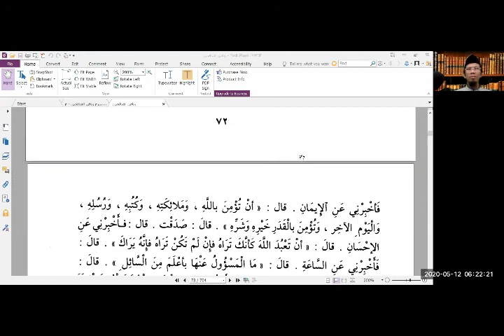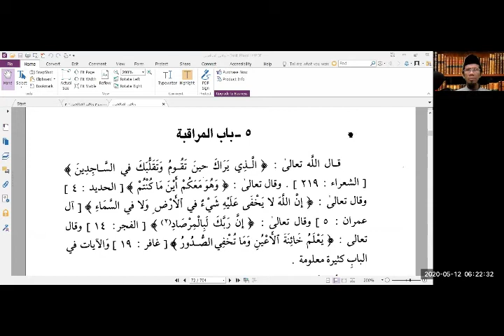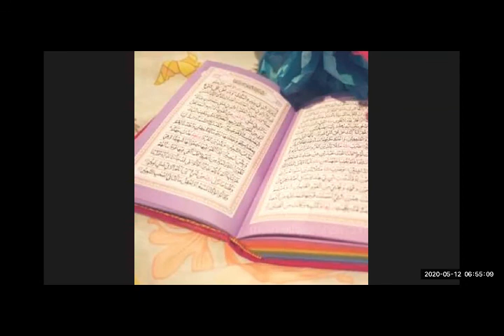RS 20200512 RIYADHUS SHOLIHIN BAB 4 /2 hadis ke 55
55 Kedua: Dari Abu Sufyan bin Shakhr bin Harb r.a. dalam Hadisnya yang panjang dalam menghuraikan ceritera Raja Hercules. Hercules berkata: "Maka apakah yang diperintah olehnya?" Yang dimaksud ialah oleh Nabi s.a.w. Abu Sufyan berkata: "Saya lalu menjawab: "Ia berkata: "Sembahlah akan Allah yang Maha Esa, jangan menyekutukan sesuatu denganNya dan tinggalkanlah apa-apa yang dikatakan oleh nenek-moyangmu semua." Ia juga menyuruh supaya kita semua melakukan shalat, bersikap benar, menahan diri dari keharaman serta mempererat kekeluargaan." (Muttafaq 'alaih)

56. Ketiga: Dari Abu Muhammad, iaitu Alhasan bin Ali bin Abu Thalib radhiallahu 'anhuma, katanya: "Saya menghafal sabda dari Rasulullah s.a.w. iaitu: "Tinggalkan apa-apa yang menyangsikan hatimu - yakni jangan terus dilakukan - dan berpindahlah kepada apa-apa yang tidak menyangsikan hatimu [7]- yakni yang hatimu tenang jikalau melakukannya. Maka sesungguhnya bersikap benar itu adalah ketenangan dan berdusta itu menyebabkan timbulnya kesangsian."

Diriwayatkan oleh Imam Tirmidzi dan ia mengatakan bahawa ini adalah Hadis shahih.

57. Keempat: Dari Abu Tsabit, dalam suatu riwayat lain disebut-kan Abu Said dan dalam riwayat lain pula disebutkan Abulwalid, iaitu Sahl bin Hanif r.a., dan dia pernah menyaksikan peperangan Badar, bahawasanya Nabi s.a.w. bersabda:

"Barangsiapa yang memohonkan kepada Allah Ta'ala supaya dimatikan syahid dan  permohonannya  itu  dengan  secara yang sebenar-benarnya, maka Allah akan menyampaikan orang itu ke tingkat orang-orang yang mati syahid, sekalipun ia mati di atas tempat tidurnya." (Riwayat Muslim)